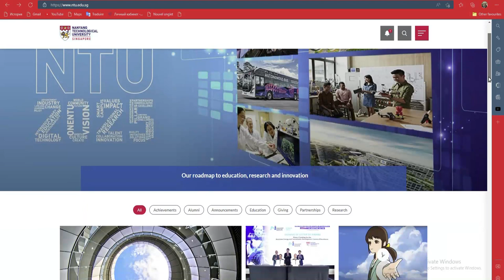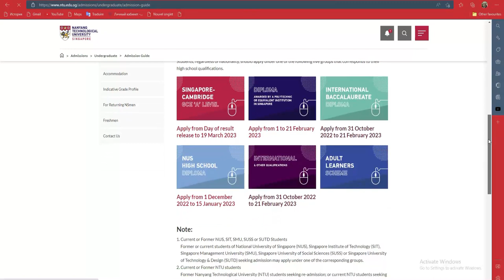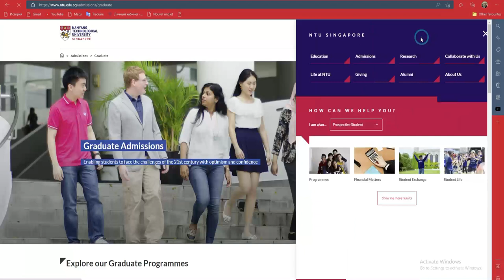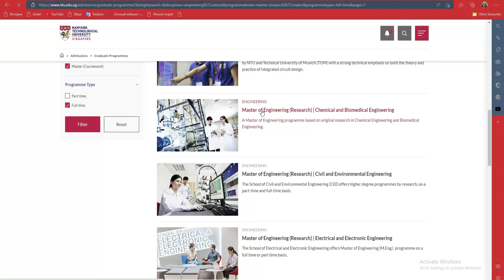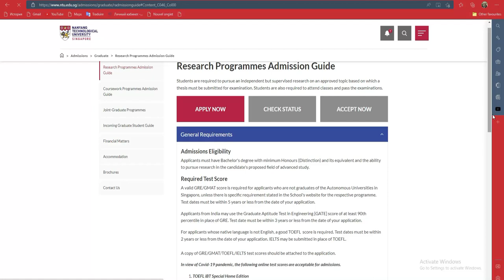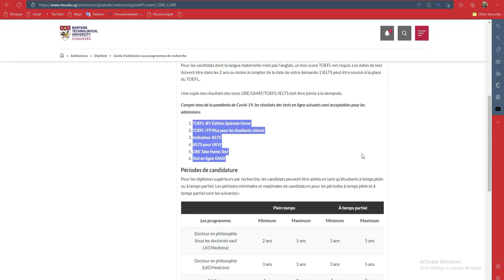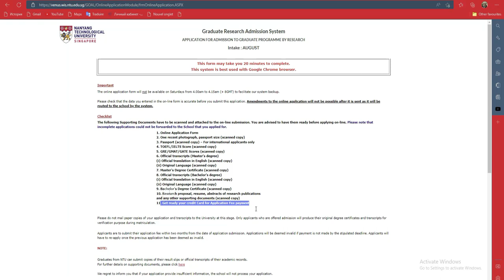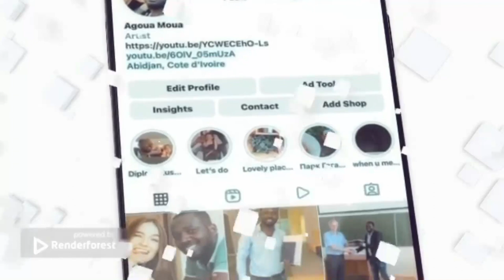Bourse de Singapour -Universite Technologie Nanyang 2023 ,Voici comment postuler